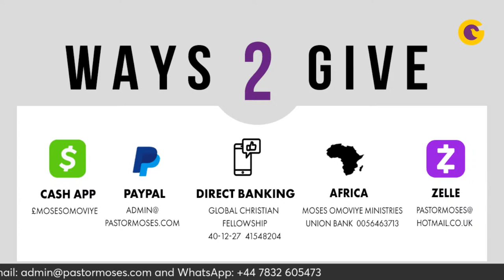Reaching Others [Intercession Prayers] | AZPPP | Day 907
Reaching Others Intercession Prayers with Pastor Moses Omoviye
Wednesday 10 April
AND ZION PREVAILED ONLINE PROPHETIC PRAYER (AZPPP)